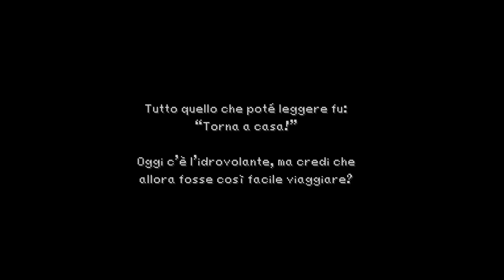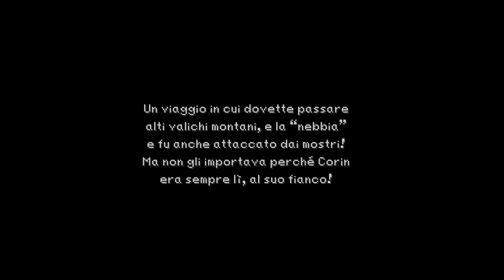"Lontano Ricordo" | Final Fantasy IX | Gameplay ITA #24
Benvenuti o bentornati in questa run di Final Fantasy IX!
Durante questo gameplay non mi dedicherò particolarmente al completismo o al livellare al massimo tutti i personaggi, quanto invece a rivivere ed analizzare tutte le emozioni che questo gioco trasmetteva e trasmette ancora.
Ho installato la Moguri mod, una mod che migliora l'esperienza di gioco con fondali ridisegnati, filmati più fluidi ecc, non andando però a influire sul gameplay e la storia per avere una run "vanilla".

-Cerco di rispondere sempre a tutti i commenti purchè essi siano sensati ed educati. Se hai un dubbio e non ho letto il tuo commento, contattami su instagram.
-Sono molto apprezzate le discussioni tra di voi a patto che non scatenino una guerra mondiale
-Non sono un videomaker professionista e ho poco tempo per fare video, quindi vi chiedo scusa se ci sono imperfezioni a livello tecnico